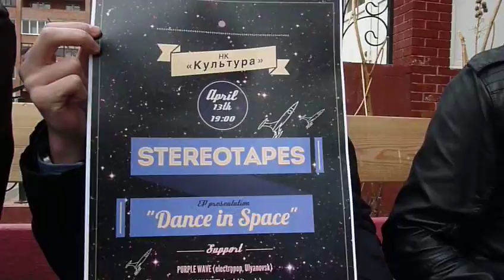Воскресно-утреннее приглашение на концерт STEREOTAPES.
13 апреля - Тольятти @ клуб "Культура"